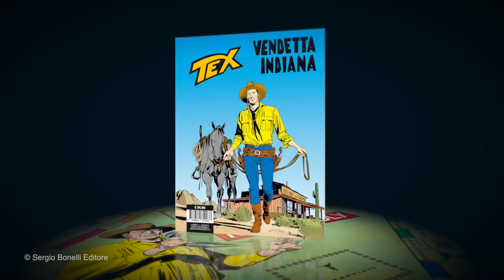Il Monopoly Tex: lo spot!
Realizzato dalla nostra Casa editrice, in collaborazione con Hasbro, il celebre passatempo che da oltre ottant'anni spopola tra i giocatori di tutto il mondo si presenta in un’edizione esclusiva, dedicata a Tex!

Il gioco in scatola è venduto in abbinamento a Tex - Vendetta indiana, ristampa cartonata e a colori della prima mitica storia illustrata da Giovanni Ticci.

Potrete trovare il Monopoly di Tex dal 1 novembre nei nostri stand a Lucca Comics 2017, e contemporaneamente anche nel nostro Shop

Video: Alex Dante